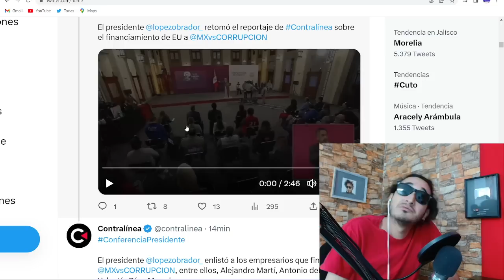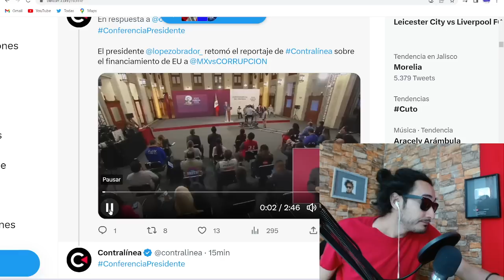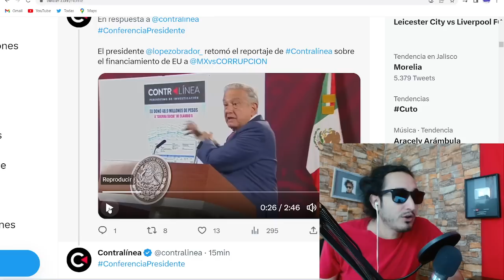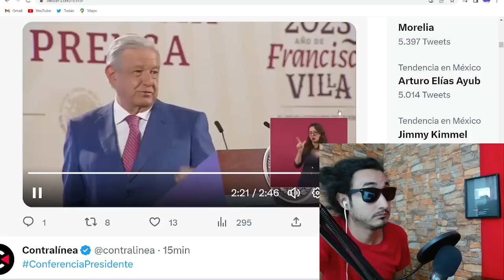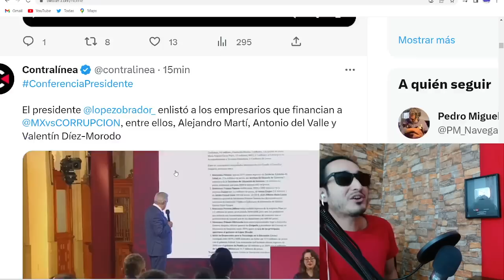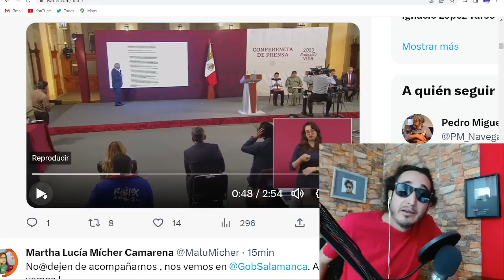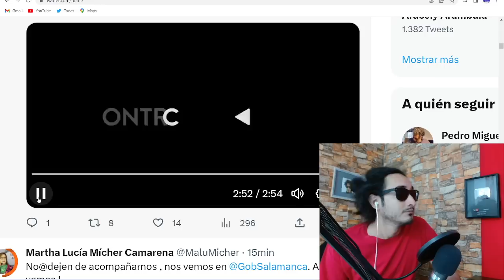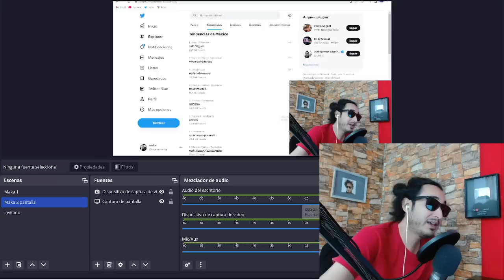HIPÓCRITAS ! Empresas que DAN DINERO a Claudio X y AMLO echa flores a Contralinea